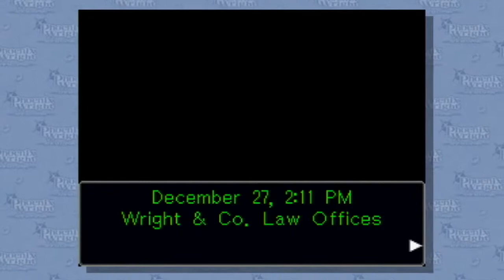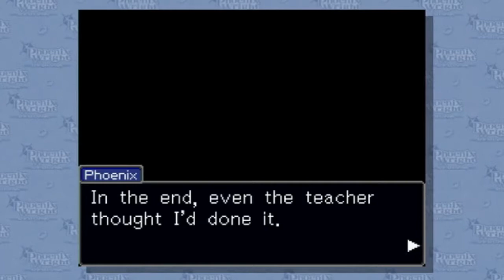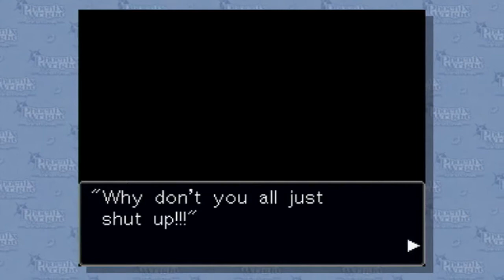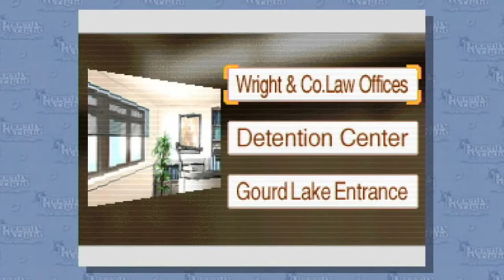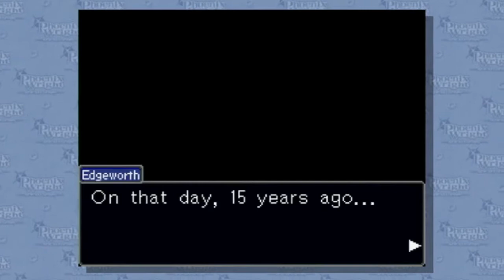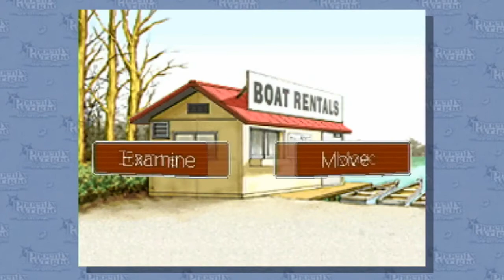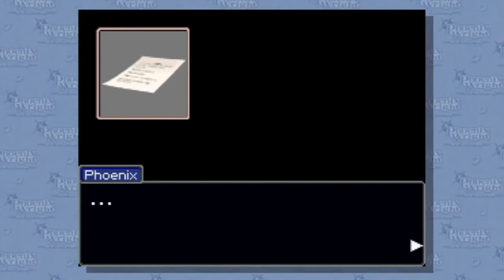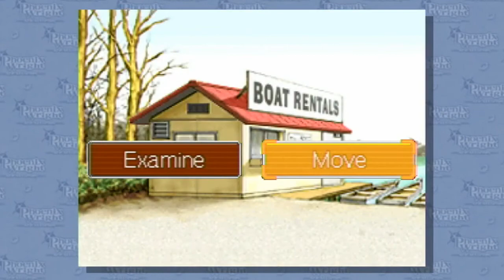Phoenix Wright: Ace Attorney - Part 30: One More Thing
Episode 30: One More Thing

After a long pause, we finally resume Day 3 of investigation. We get some leads, some backstory on Phoenix himself, and a shocking discovery.